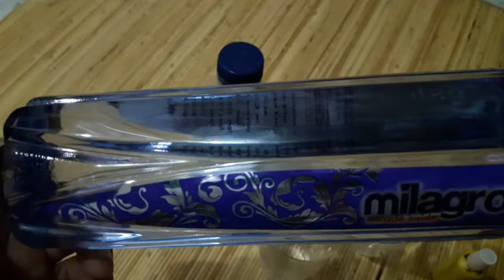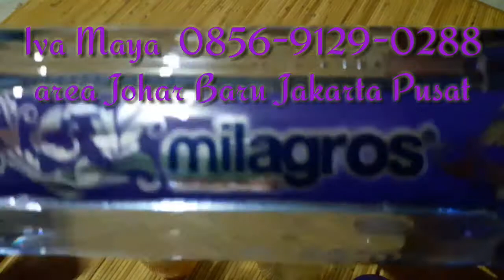Air Kehidupan MILAGROS Super Alkali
MILAGROS dapat menetralisir racun dalam tubuh sehingga badan jadi lebih sehat, bugar dan selalu fresh. Tidak mencoba berarti anda akan kehilangan kesempatan untuk hidup lebih sehat. Kami ada dimanapun anda berada di seluruh indonesia dengan agen kami. Jangan malu untuk betanya. Rasakan bedanya hidup akan terasa lebih bugar.